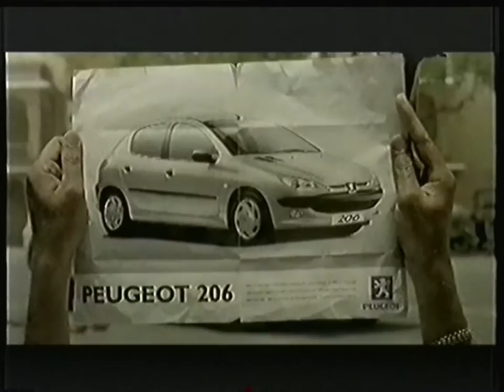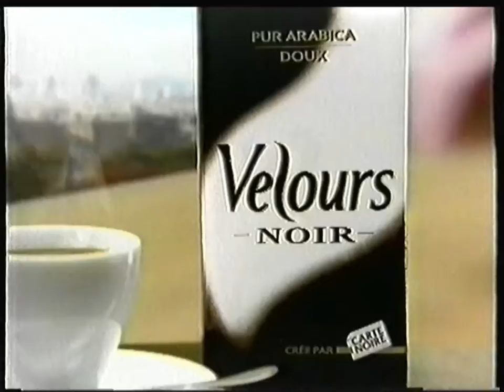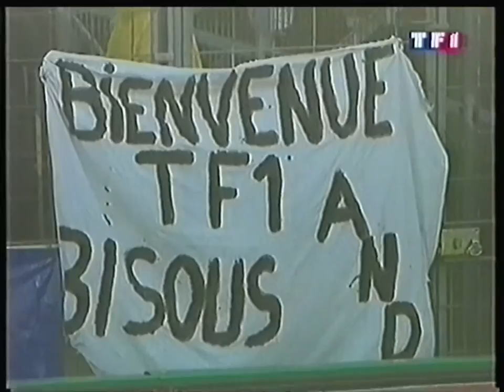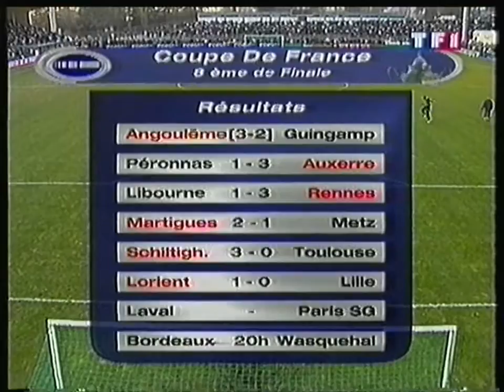TF1 - 16 Février 2003 - Match Coupe de France "Laval - PSG"